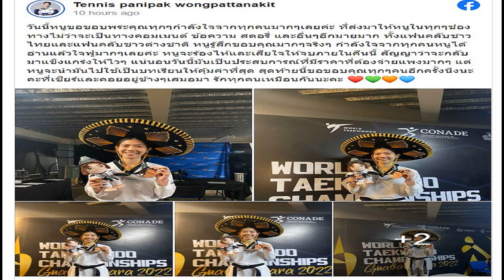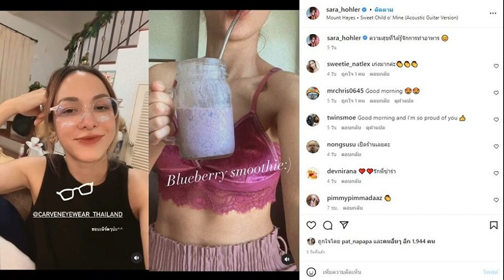พาณิภัค ยอมรับเสียใจหลังพ่ายสาวเม็กซิโก ขอนำมาเป็นบทเรียนให้คุ้มค่าที่สุด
เทนนิส พาณิภัค โพสต์ข้อความยอมรับเสียใจหลังพ่ายแพ้นักเทควันโดชาวเม็กซิโกแบบฉิวเฉียด พร้อมนำบทเรียนมาปรับแก้ไข และขอบคุณแฟนๆที่ให้กำลังใจ
“เทนนิส” พาณิภัค วงศ์พัฒนกิจ นักเทควันโดชาวไทย เจ้าของเหรียญทองโอลิมปิกเกมส์ “โตเกียว เกมส์” หลังจากที่พ่ายให้กับ ดาเนียลา โซซา นักเทควันโดชาวเม็กซิโก ในรอบรองชนะเลิศศึกเทควันโดชิงแชมป์โลก 2022 “Guadalajara 2022 World Taekwondo Championships” ที่ เซนโทร อควาติโก้ เมืองกัวดาลาจารา ประเทศเม็กซิโก แบบฉิวเฉียดในช่วง 5 วินาทีสุดท้ายของยกสุดท้าย คว้าเหรียญทองแดงปลอบใจ
โดย เทนนิส ได้โพสต์ข้อความผ่านทางโชเซียลมีเดีย ขอบคุณแฟนๆ และยอมรับว่าเธอเสียใจกับการพ่ายแพ้ในครั้งนี้ โดยข้อความระบุว่า

“วันนี้หนูขอขอบพระคุณทุกๆกำลังใจจากทุกคนมากๆเลยค่ะ ที่ส่งมาให้หนูในทุกๆช่องทางไม่ว่าจะเป็นทางคอมเมนต์ ข้อความ สตอรี่ และอื่นๆอีกมากมาย ทั้งแฟนคลับชาวไทยและแฟนคลับชาวต่างชาติ หนูรู้สึกขอบคุณมากๆจริงๆ กำลังใจจากทุกคนหนูได้อ่านแล้วใจฟูมากๆเลยค่ะ หนูจะร้องไห้และเสียใจให้จบภายในคืนนี้ สัญญาว่าจะกลับมาแข็งแกร่งให้ไวๆ
“แน่นอนวันนี้มันเป็นประสบการณ์ที่มีราคาที่ต้องจ่ายแพงมากๆ แต่หนูจะนำมันไปใช้เป็นบทเรียนให้คุ้มค่าที่สุด สุดท้ายนี้ขอขอบคุณทุกๆคนอีกครั้งนึงนะคะที่เชียร์และคอยอยู่ข้างๆเสมอมา รักทุกคนเหมือนกันนะคะ